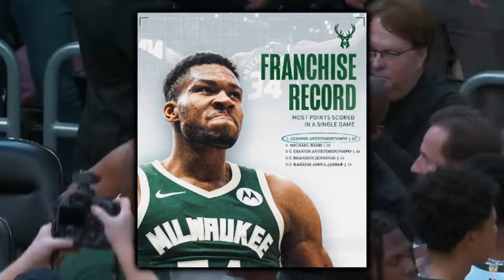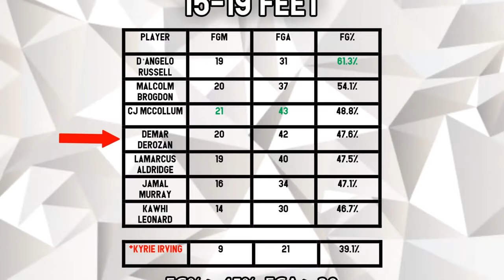Top 15 NBA Players of All Time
🏀 Dive into the annals of basketball history with us as we explore the greatness that defines the Top 15 NBA Players of All Time! 🌟 From jaw-dropping dunks to clutch performances, these basketball icons have left an indelible mark on the sport.

In this video, we'll take you on a journey through the careers of the basketball elite, showcasing their unparalleled skills, leadership, and impact on the game. Whether it's the unstoppable scoring prowess of Michael Jordan, the all-around brilliance of LeBron James, or the record-breaking achievements of Kareem Abdul-Jabbar, each player on this list has earned their place among the basketball immortals.

Join us as we celebrate the legacies of these legends, examining their career highlights, achievements, and the moments that defined them as the greatest to ever grace the hardwood. From the iconic battles on the court to the indomitable spirit that propelled them to greatness, these players have become the epitome of basketball excellence.

Who claims the coveted top spot? Which players shaped the game in ways that transcend statistics? Grab your popcorn, sit back, and relive the unforgettable journeys of the Top 15 NBA Players of All Time.

Get ready to witness the legends and stories that have shaped the NBA into the global phenomenon it is today! 🚀🏀